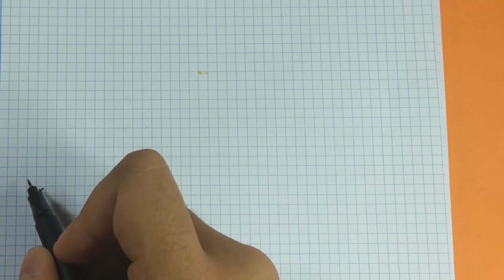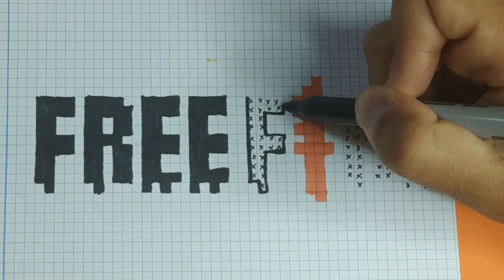Como Dibujar el LOGO de FREE FIRE | Pixel Art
Móvil con el que grabo (si, grabo con el móvil): Xiaomi Redmi Note 5